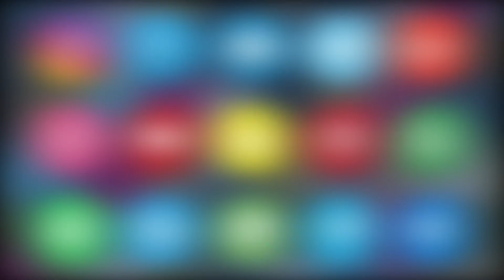NOOR HIGH SCHOOL YOUSUFGUDA MEIN WELLNESS CAMP KA INEQAD AMAL MEIN LAYA GAYA | ASIAN TV NEWS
NOOR HIGH SCHOOL YOUSUFGUDA MEIN WELLNESS CAMP KA INEQAD AMAL MEIN LAYA GAYA